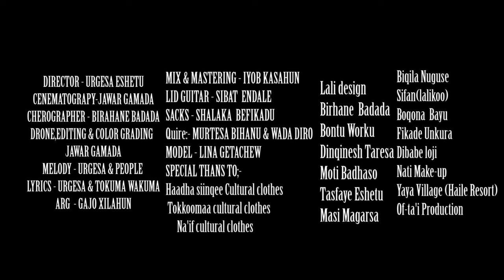WAAN LAMA Oromo Music by Urgesa Eshetu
WAAN LAMA"
URGESA ESHETU | URJI
DIRECTOR  URGESA ESHETU
CENEMATOGRAPY JAWAR GAMADA
CHEROGRAPHER  BIRAHANE BADADA
DRONE,EDITING & COLOR GRADING  JAWAR GAMADA
MELODY  URGESA & PEOPLE
LYRICS  URGESA & TOKUMA WAKUMA
ARG  GAJO XILAHUN
MIX & MASTERING  IYOB KASAHUN
LID GUITAR  SIBAT ENDALE
SACKS  SHALAKA BEFIKADU
Quire:- MURTESA BIHANU & WADA DIRO
MODEL  LINA GETACHEW
SPECIAL THANS TO;-
Haadha Siinqee Cultural Clothes
Tokkoomaa cultural clothes
Na'if cultural clothes
Lali design
Birhane Badada
Bontu Worku
Dinqinesh Taresa
Moti Badhaso
Tasfaye Eshetu
Masi Magarsa
Biqila Nuguse
Sifan(lalikoo)
Boqona  Bayu
Fikade Unkura
Dibabe loji
Nati Make-up
Yaya Village (Haile Resort)
Of-ta'i Production